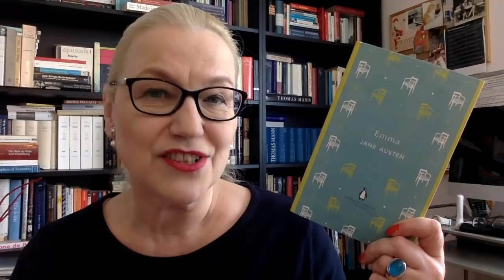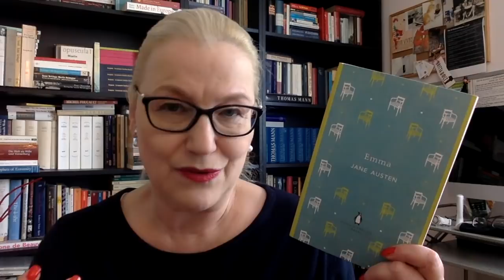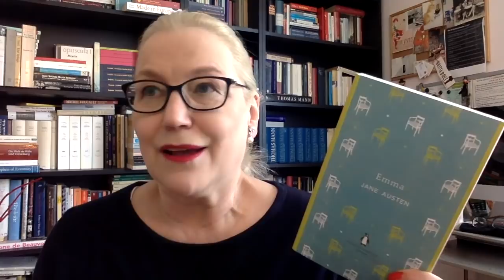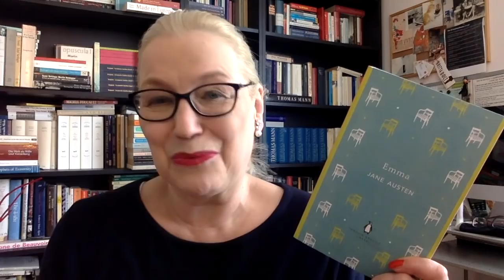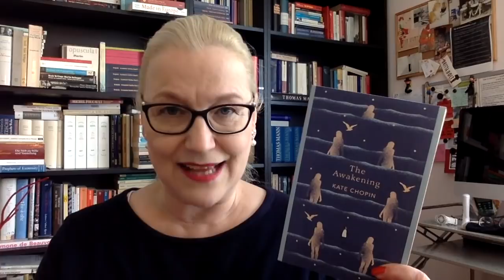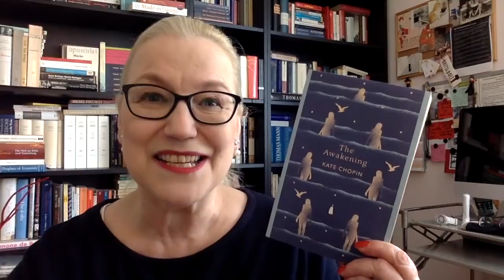Recent (Buddy)Reads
Let’s chat about the books I’ve read recently. All of them buddyreads…